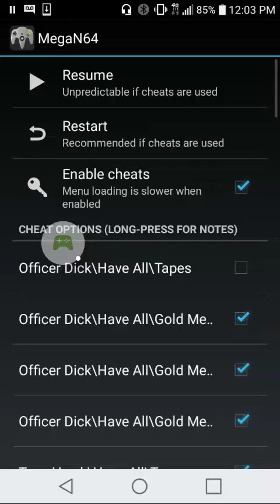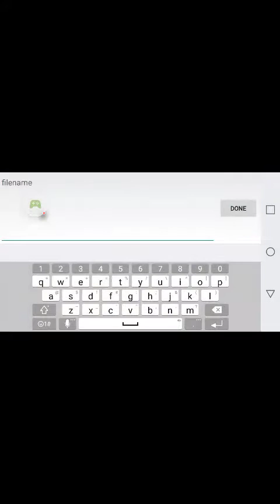Tony hawk's pro skater1 Chicago city skate park super game MegaN64 (N64 Emulator) - 2018-03-11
MegaN64 (N64 Emulator).thps1